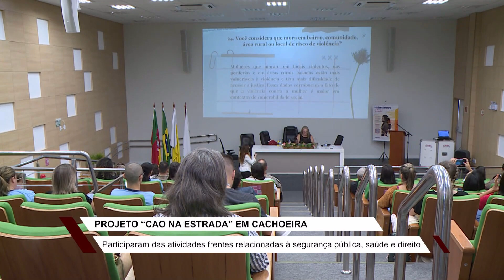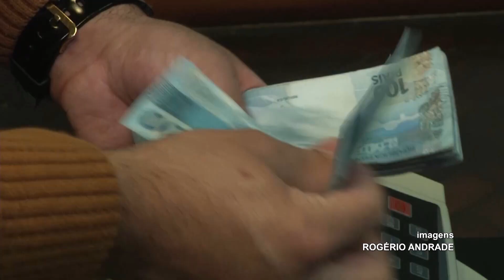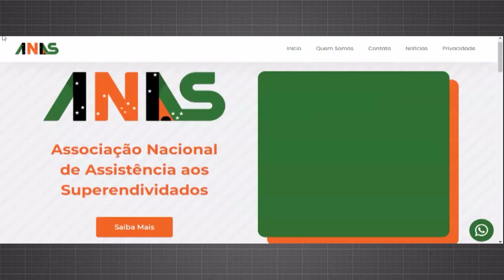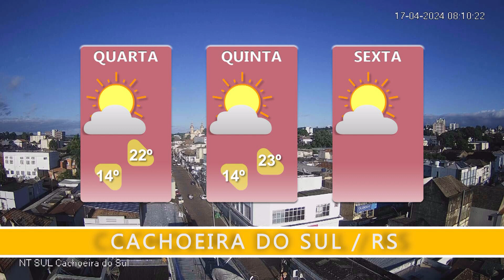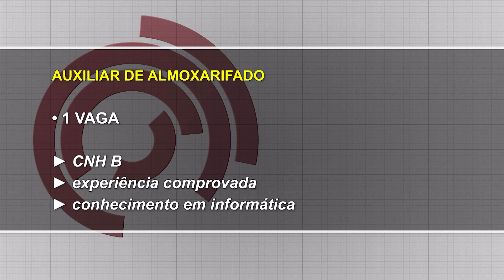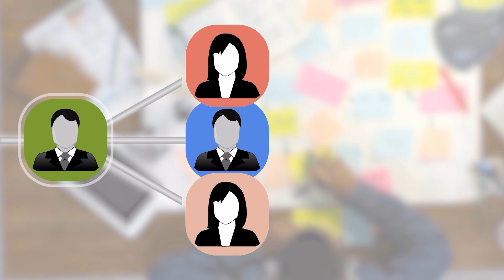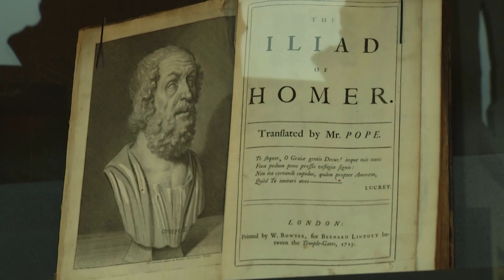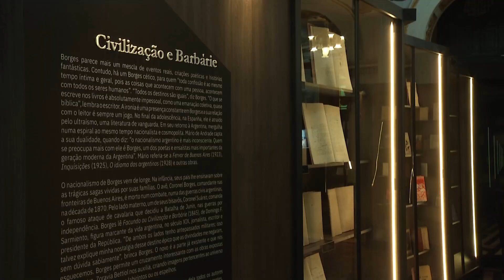JORNAL NTSUL COMPLETO 17/04/2024